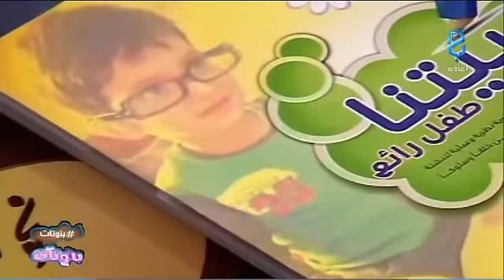الحلقة الثالثة - ج2 - بنوتات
الحلقة الثالثة - يوم السبت - 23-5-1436 - تقديم : فهد السعير